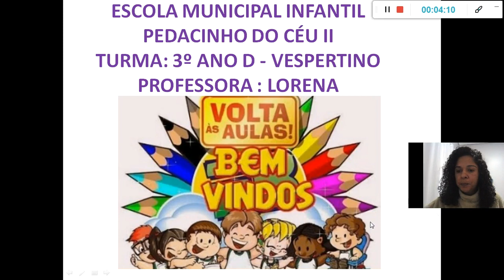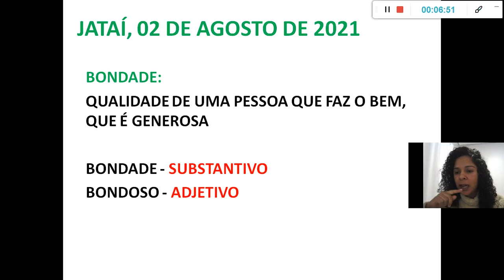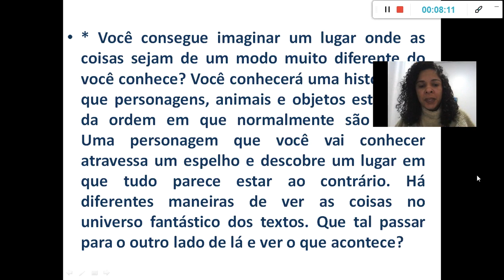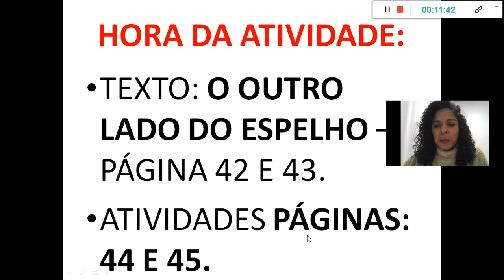02 Ago - 3° Ano - Prof. Lorena